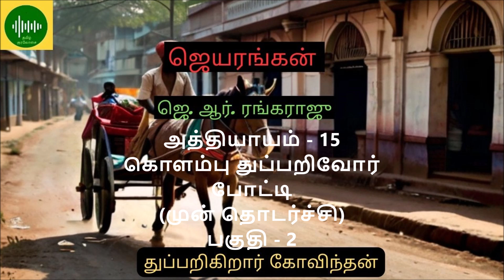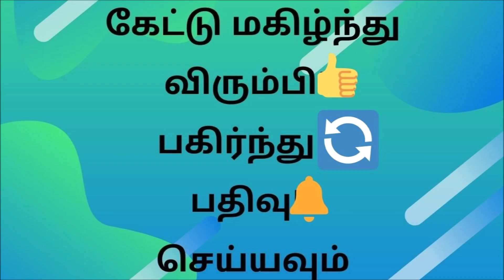Jayarangan (ஜெயரங்கன்) Chapter 15, Episode 2 - Tamil audio book/ Novel